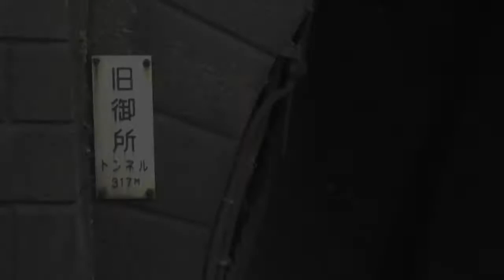【JR東日本】四ッ谷駅の旧御所トンネル と総武緩行線231系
旧御所トンネル
麹町ウぉーカーを参照→
JR中央線は、当初「甲武鉄道」という民営鉄道として明治22年（1889）に新宿－立川間が開業した。

甲武鉄道は、東京の中心部へ路線を延長するため新宿・三崎町間の許可を得た。ところが日清戦争明治27年（1894）が始まり、現在の神宮外苑にあった青山練兵場（現在の千駄ヶ谷駅辺り）への軍事輸送ルート確保のために路線変更を求められた。ただこのルートにすると、その先の東京駅方面へ路線を延ばすためには、赤坂御所や学習院の下にトンネルを掘らなければならなかったが、軍事優先で、川上操六将軍が皇室の了解を得て新宿―牛込間の路線が明治26年（1893）許可された。